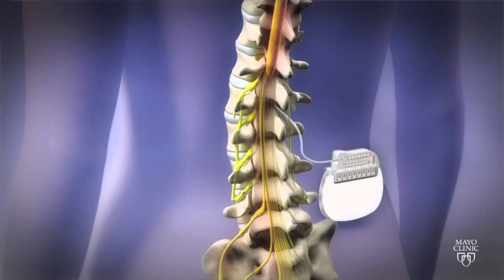Never have Back Surgery until you see a Chiropractor - Part 2/2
45 year old Raul is from Arizona and has been in Low Back Pain for over 25 years. He initially hurt himself at 19 years old working with a trash truck. He accidentally got stuck between the lifter and the truck. Ever since then he has been in terrible pain. He has Back pain, Knee pain, Ankle pain, Can’t Sleep, has tons of Anxiety. He has had 3 steroid injections in his back every year for 25 years. Had his spinal nerves burned & even has a stimulator implanted in his back. The final stray was back surgery that absolutely made everything worse. I could go on and one but check out what only 2 weeks with me can do. When is medicine going to stop making patients worse and do the right thing and send these patients to chiropractors. Yea I know the answer is NEVER. Please watch his story and see what can be achieved in just a couple of days.
Chapter Links
00:00 Intro
00:29 Start of Week 2 Results
02:48 1st Atlas Adjustment
04:36 Before/After Posture
05:00 Tuesday Results
06:12 Before/After
07:08 2nd Atlas Adjustment
07:18 Wednesday Results
08:54 Wednesday Adjustment
09:23 Bootcamp Class
10:08 Last Day Results
12:32 Last Day Adjustment